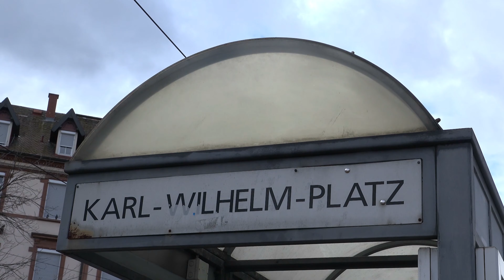++ LEBENSGEFAHR: MANN VON BAHN ERFASST ++ FEUERWEHR & VERKEHRSBETRIEBE & RETTUNGSDIENST im EINSATZ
[D] – Lebensgefahr nach Straßenbahnunfall in Karlsruhe: Mann wird von Straßenbahn erfasst und zu Boden geschleudert - Großaufgebot an Einsatzkräften (Feuerwehr, Rettungsdienst, VBK, Polizei) rückt an den Karlsruher Karl-Wilhelm-Platz an

Am Mittwoch gegen 11.00 Uhr wurde der Polizei ein Verkehrsunfall gemeldet, bei dem ein Mann an der Straßenbahnhaltestelle Karl-Wilhelm-Straße von der einfahrenden Straßenbahn der Linie S4 erfasst und schwer verletzt worden sei.
Von einem Notarzt und Rettungsdienst wurde der Schwerverletzte vor Ort erstversorgt und anschließend in ein Krankenhaus gefahren. Bei der Unfallaufnahme ergaben sich erste Hinweise, dass es sich um ein geplantes Vorgehen des 29-Jährigen gehandelt haben könnte.
Trotz Gefahrenbremsung wurde er von der Straßenbahn erfasst und mehrere Meter mitgeschleift. Der Schienenverkehr wurde beidseitig bis 11.45 Uhr gesperrt.

Normalerweise zieht die Redaktion es vor, nicht über derartige Vorfälle zu berichten. Da sich der Vorfall aber komplett im öffentlichen Raum abgespielt hat, hat sich die Redaktion entschieden, es zu thematisieren.

Solltet Ihr selbst von solchen Gedanken betroffen sein, bei der Telefonseelsorge findet Ihr rund um die Uhr Ansprechpartner, natürlich auch anonym. Telefonseelsorge, bundeseinheitliche Nummer: 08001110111 oder 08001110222 oder 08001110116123.

©Einsatz-Report24/Karlsruhe – 03/2020 – Karlsruhe – Sony-FDR-AX100 – 4K
Die UNTERSTÜTZUNG unserer Arbeit ist nun auch per Spende möglich:
Eine Bewertung mit einem "Gefällt Mir" bedeutet nicht, dass ein zu sehendes Schadens- oder Un-glücksereignis für gut befunden wird, sondern steht rein als Anerkennung und Dank für die Infor-mation durch die Berichterstattung!
EINGESETZTE KRÄFTE:

- Feuerwehr Karlsruhe
- Rettungsdienst
- Notarzt
- Polizei
- Verkehrsbetriebe Karlsruhe
FILMDATUM:

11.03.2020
ÖRTLICHKEIT:

Karlsruhe
URHEBERRECHT:

Eine Nutzung des Materials oder Weiterverbreitung an Dritte, ist nicht gestattet und wird zur Anzeige gebracht. Das Urheberrecht des gezeigten Materials liegt ausnahmslos bei Einsatz-Report24.de.
LINK-BOX:

Mailkontakt: mail[at]einsatzreport24.de